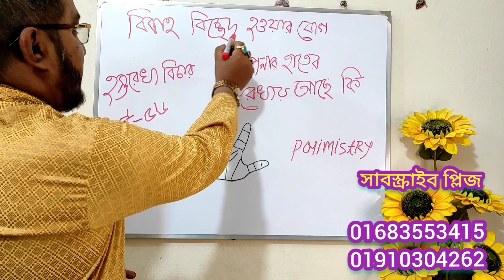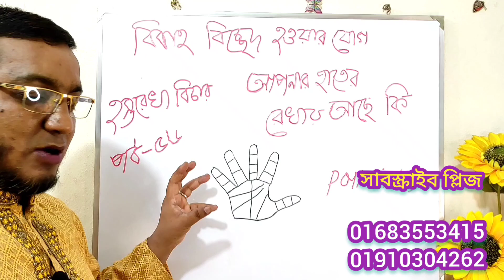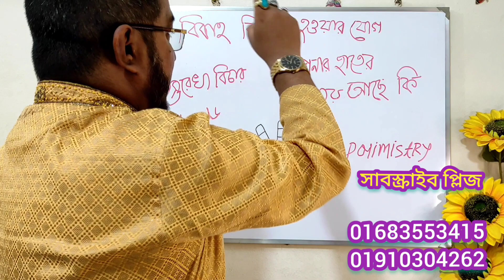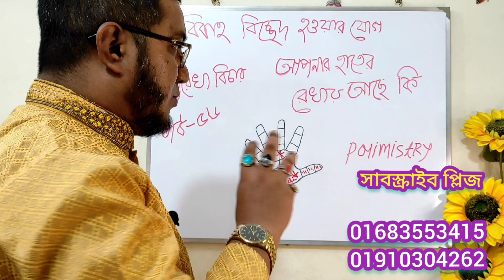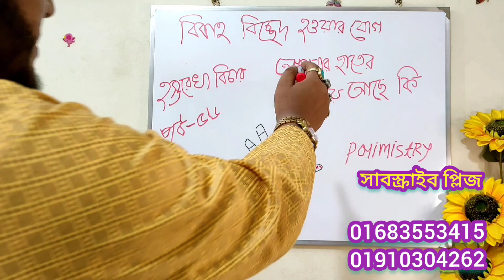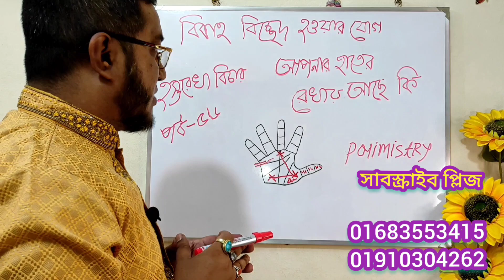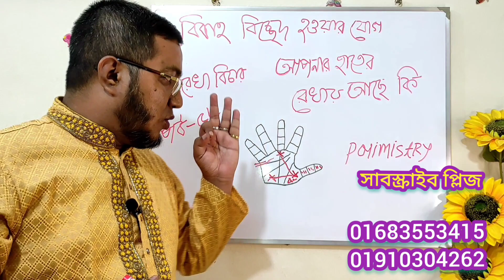Divorce Sign in hand,Divorce Case,Bibaho Bicched Rekha,break up,বিবাহ বিচ্ছেদ রেখা আপনার হাতে আছে কি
Signs of Divorce in your palm, বিবাহ রেখা বলবে বিবাহ বিচ্ছেদ,দ্বিতীয় বিবাহ ও জীবন সাথীর স্বায়ীত্ব,Second Marriage Sign for hand, হাতের রেখায় বিবাহ বিচ্ছেদ ও দ্বিতীয় বিবাহ, হাতের রেখায় Divorce Yog,Bibaho Rekhai unnoti Chinho,Bibaho Rekho Bichar, Separation,Palm Reading Bengali,বিবাহ বিচ্ছেদর বিশেষ কারণ,Love Marriage or Arrange Marriage line in hand, Happy Family life Sign on palm, হাতের রেখায় প্রেম ভালোবাসা,
বিবাহ রেখা:
কনিষ্ঠা আঙ্গুলের ঠিক নিচে যে সুস্পষ্ট রেখাটি দেখা যায় তাকে বিবাহ রেখা বলে।
যদি এই রেখায় কোন ছেদ, ক্রস চিহ্ন, যব চিহ্ন, তিল চিহ্ন ইত্যাদি নেতিবাচক চিহ্ন দেখা যায় তাহলে এটা নির্দেশ করে বৈবাহিক জীবনের সমস্যা।।
❤ MARRAIGE LINE❤
হাতের রেখায় প্রেম, বিবাহ ও দাম্পত্য জীবন❤ ❤ ❤ ❤ ❤
১। মনে রাখবেন, হৃদয় রেখার সঙ্গে বিবাহ রেখার একটা সম্পর্ক রয়েছে। বিবাহ রেখা আর হৃদয় রেখার মধ্যে দূরত্ব যত কম, তত অল্প বয়সে বিয়ের সম্ভাবনা। একইভাবে দূরত্ব বেশি হলে বিয়ে অনেক দেরিতে হবে।
২। যদি দেখেন বিবাহ রেখার শুরুতেই শাখার মতো একাধিক রেখা রয়েছে, এবং যদি সেটা দুই হাতেই থাকে তবে সাবধান। এক্ষেত্রে বিবাহ স্থায়ী হওয়ার সম্ভাবনা কম।
৩। কোনও মহিলার হাতে বিবাহ রেখার শুরুতেই ব-দ্বীপের মতো চিহ্ন থাকলে, সুষ্ঠুভাবে বিয়ে হওয়ার সম্ভাবনা কম। এরা প্রেমে প্রতারিত হতে পারে।
৪। কারও হাতে যদি দু’টি বিবাহ রেখা স্পষ্টভাবে থাকে, এবং রেখা দু’টি যদি পরস্পরের সঙ্গে সমান্তরালভাবে থাকে, তবে সেটাও বিবাহ বিচ্ছেদের লক্ষণ। বিচ্ছেদ না হলেও অন্য কোনও কারণে এদের দু’বার বিয়ে হতে পারে।
৫। দু’টি সমান্তরাল বিবাহ রেখা যদি প্রায় গায়ে গায়ে লেগে থাকে তবে বিয়ের আগেও সম্পর্ক তৈরি হয়। বিয়ের পরেও এরা পরকীয়ায় জড়াতে পারেন।
৬। বিবাহ রেখা বাঁক নিয়ে যদি হৃদয় রেখায় গিয়ে মেশে, সেই ব্যক্তির লাভ ম্যারেজের সম্ভাবনাই বেশি। তবে ব্রেকআপের আশঙ্কাও পাশাপাশি থাকবে। এমনকী সঙ্গীর অকস্মাত্‍‌ দুর্ঘটনায় প্রাণহানিও হতে পারে। সঙ্গীর মৃত্যু বা অন্য যে কোনও কারণে এই ব্রেকআপ হতে পারে।
৭। দু’টি সমান্তরাল বিবাহ রেখার একটি যদি হৃদয় রেখায় গিয়ে মেশে, তবে তা প্রথম সম্পর্ক ভাঙার ইঙ্গিত। সেটা প্রেম কিংবা বিয়ে দুই-ই হতে পারে। এদের বিবাহবহির্ভূত সম্পর্কও গড়ে উঠতে পারে।
প্রেম--বিয়ে--পরকীয়া--তিনই থাকে মানুষের  হাতের রেখায়।
জ্যোতিষশাস্ত্র প্রতিটি মানুষের বিচারে হাতের রেখা খুবই গুরুত্বপূর্ণ।
হাতের রেখা দেখে বলে দেওয়া যায় একজনের ভুত-ভবিষ্যৎ। হাতেই রয়েছে হৃদয় রেখা, বিয়ের রেখা। আর তার থেকেই বুঝে নেওয়া যায় কেমন হতে পারে প্রেম, বিয়ে কিংবা পরকীয়ার ভাগ্য।
প্রথমেই চিনে নিন আপনার হাতের দু’টি গুরুত্বপূর্ণ রেখাকে। একটি হার্ট লাইন ও অন্যটি ম্যারেজ লাইন। হার্ট লাইন বা হৃদয় রেখা কনিষ্ঠার নীচ থেকে কিছুটা উপরের দিকে বেঁকে তর্জনীর দিকে যায়। আর ম্যারেজ লাইন বা বিবাহ রেখা থাকে কনিষ্ঠার ঠিক নীচে। এক বা একাধিক রেখাও থাকতে পারে। ভাল করে চিনে নিন নীচের ছবি থেকে।
 হাতের রেখার কোন কোন লক্ষণ আপনার প্রেম ও দাম্পত্য জীবনের ভবিষ্যৎ সম্পর্কে কী বলছে..?
★মনে রাখবেন, হৃদয় রেখার সঙ্গে বিবাহ রেখার একটা সম্পর্ক রয়েছে। বিবাহ রেখা আর হৃদয় রেখার মধ্যে দূরত্ব যত কম, তত অল্প বয়সে বিয়ের সম্ভাবনা। একইভাবে দূরত্ব বেশি হলে বিয়ে অনেক দেরিতে হবে।
★যদি দেখেন বিবাহ রেখার শুরুতেই শাখার মতো একাধিক রেখা রয়েছে, এবং যদি সেটা দুই হাতেই থাকে তবে সাবধান। এক্ষেত্রে বিবাহ স্থায়ী হওয়ার সম্ভাবনা কম।
কোনও মহিলার হাতে বিবাহ রেখার শুরুতেই ব-দ্বীপের মতো চিহ্ন থাকলে, সুষ্ঠুভাবে বিয়ে হওয়ার সম্ভাবনা কম। এরা প্রেমে প্রতারিত হতে পারে।
★কারও হাতে যদি দু’টি বিবাহ রেখা স্পষ্টভাবে থাকে, এবং রেখা দু’টি যদি পরস্পরের সঙ্গে সমান্তরালভাবে থাকে, তবে সেটাও বিবাহ বিচ্ছেদের লক্ষণ। বিচ্ছেদ না হলেও অন্য কোনও কারণে এদের দু’বার বিয়ে হতে পারে।
★দু’টি সমান্তরাল বিবাহ রেখা যদি প্রায় গায়ে গায়ে লেগে থাকে তবে বিয়ের আগেও সম্পর্ক তৈরি হয়। বিয়ের পরেও এরা পরকীয়ায় জড়াতে পারেন।
★ বিবাহ রেখা বাঁক নিয়ে যদি হৃদয় রেখায় গিয়ে মেশে, সেই ব্যক্তির লাভ ম্যারেজের সম্ভাবনাই বেশি। তবে ব্রেকআপের আশঙ্কাও পাশাপাশি থাকবে। এমনকী সঙ্গীর অকস্মাত্‍‌ দুর্ঘটনায় প্রাণহানিও হতে পারে। সঙ্গীর মৃত্যু বা অন্য যে কোনও কারণে এই ব্রেকআপ হতে পারে।
★দু’টি সমান্তরাল বিবাহ রেখার একটি যদি হৃদয় রেখায় গিয়ে মেশে, তবে তা প্রথম সম্পর্ক ভাঙার ইঙ্গিত। সেটা প্রেম কিংবা বিয়ে দুই-ই হতে পারে। এদের বিবাহবহির্ভূত সম্পর্কও গড়ে উঠতে পারে।
★ সর্ব্বোপরি হাতের রেখা বিচার সংক্রান্ত বিষয়ে অভিজ্ঞ জ্যোতিষীর শরণাপন্ন হওয়াই উত্তম, একজন অভিজ্ঞ জ্যোতিষীই বলে দিতে পারবেন আপনার বর্তমান ও ভবিষ্যত সংক্রান্ত দিকনির্দেশনা মূলক পরামর্শ,

💎💎 আমার আরেকটা ইউটিউব চ্যানেলের লিংক দিলাম